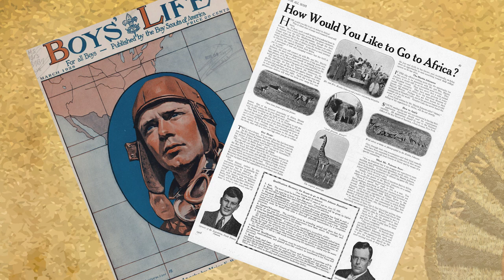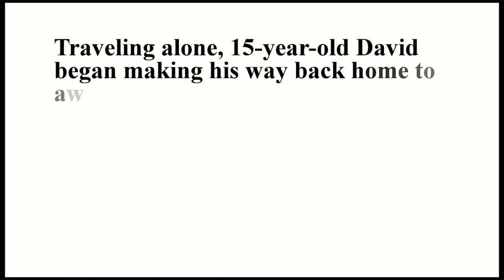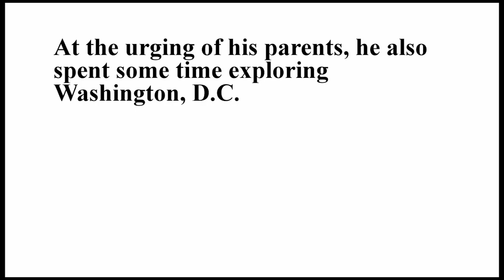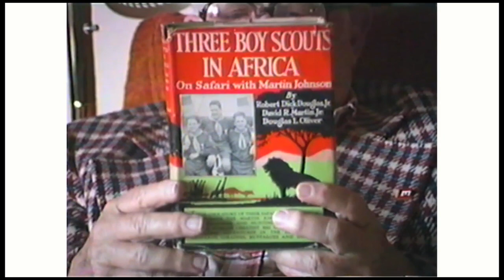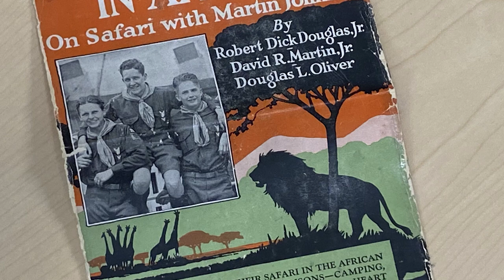African Safari - Artifact of the Week 20230210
In the early days of the Boy Scouts of America, contests to connect impressive Scouts and incredible adventures, such as Paul Siple’s trip to Antarctica with Admiral Byrd, were used to publicize the BSA as well as engage new supporters of the young organization. In 1928, three Eagle Scouts represented the more than 600,000 youth members of the BSA on a five-week adventure that took them across Europe and to East Africa, where they were partnered with world-renowned photographers and moviemakers, Martin and Osa Johnson of Kansas City, Missouri to experience a once-in-a-lifetime opportunity on a photography safari in Africa.

Following their return and the success of the book the Scouts authored, one of the Scouts, Dick Douglas, was given another opportunity to go on an adventure with George Putnam, this time to hunt Grizzly Bears in Alaska, which resulted in a second book authored by Douglas.

You can learn more about Martin and Osa Johnson by visiting the Martin and Osa Johnson Safari Museum